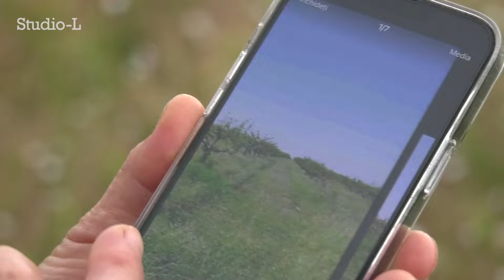Livezi de piesici din Tudora afectate de stropiturile făcute la cereale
Ar fi aruncat pesticide peste câmpurile cu cereale și ar fi afectat mai multe hectare a unei livezi de piersici. Se întâmplă în satul Tudora raionul Ștefan Vodă unde un grup de fermieri învinuiesc un alt agricultor că și-a stropit câmpurile fără a ține cont că stropiturile nu sunt compatibile cu pomii de piersic. Oamenii susțin că o bună parte din copaci au fost arși de chimicalele nimerite în sol și că din această cauză au piertdut toată roada. La rândul său fermierul învinuit neagă toate acuzațiile.